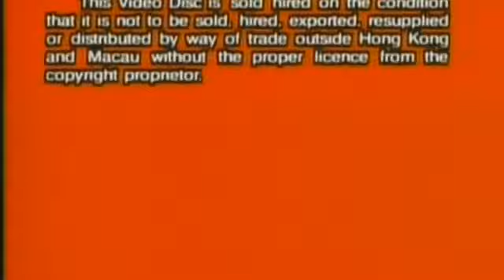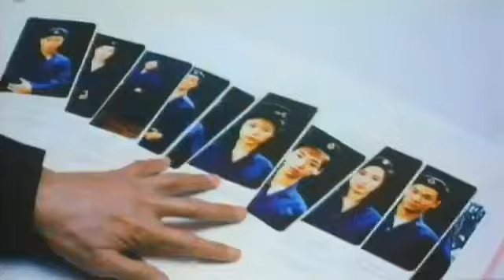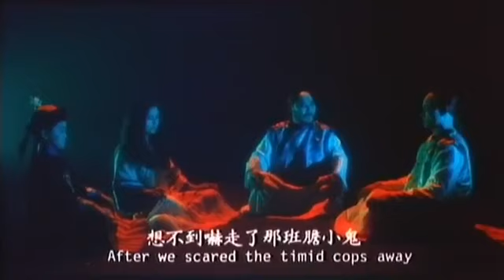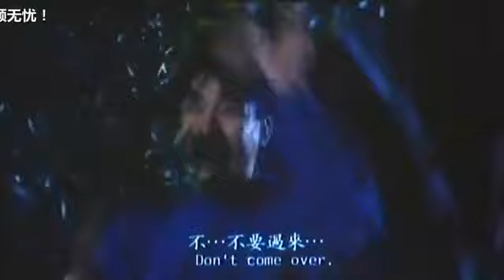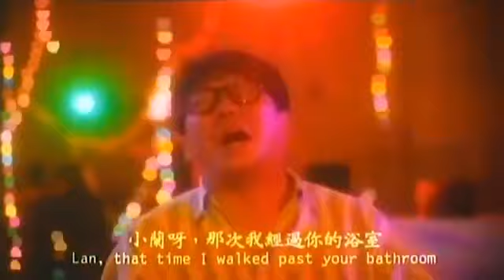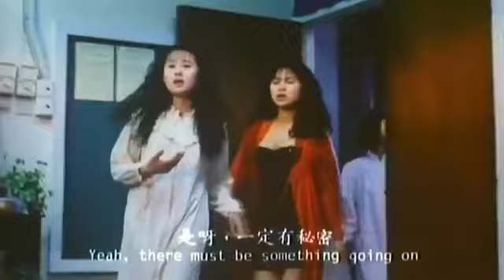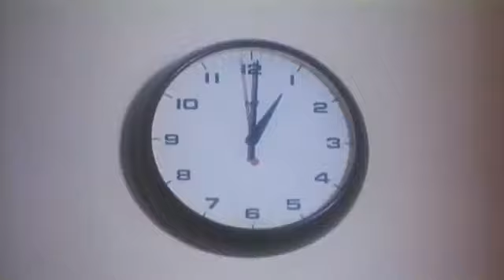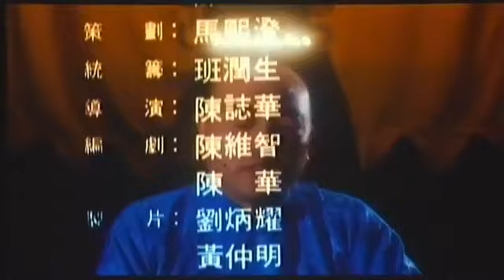10 October 2020